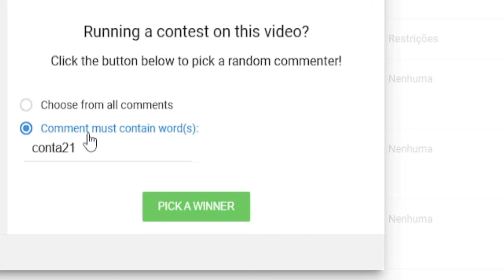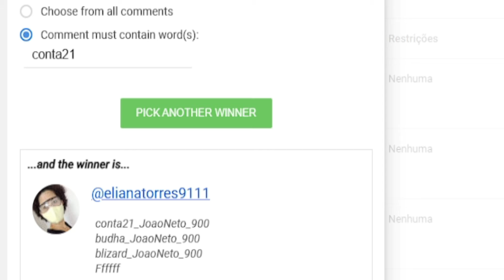NOVO CÓDIGO DA FRUTA KITSUNE NO BLOX FRUITS +2 CODE DE FRUTAS - blox fruit codes...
2 NOVOS CÓDIGOS DE FRUTAS DO BLOX FRUITS - BLOX FRUITS CÓDIGOS...